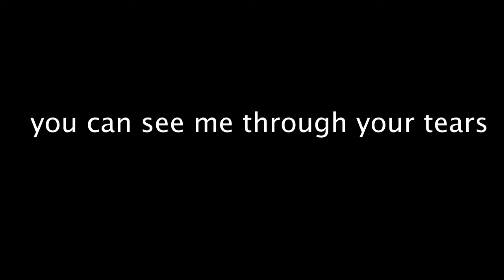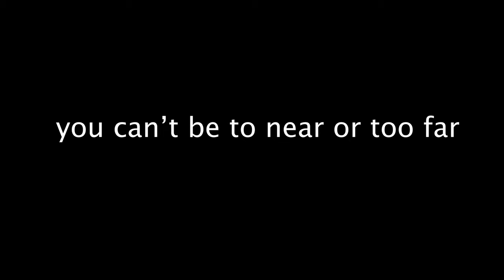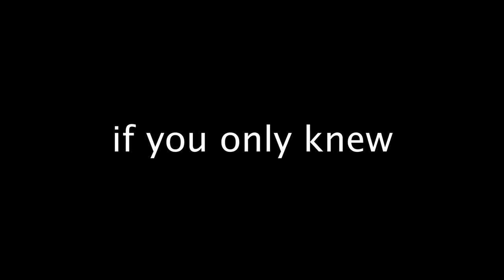PHOEBE & ABBY IN THE DARK - Episode 68 - Every Action Counts!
GOOGLE DOCUMENT  - INCLUDES CHORDS & LYRICS TO ENDING SONG!

Based on the Protectors of the Wood Book Series
Written by John KixMiller

Illustrations by Carlos Uribe & Gideon Chase
Character Drawings by Lawrence Tate

The Protectors of the Wood Dreamstone Warriors series is an animated story about a group of young adults who save the world from climate change.

Phoebe and Abby unravel the secrets in their small town and realize that they are all connected to a global conflict.

While searching for the secrets of Dreamstone and their identities, Phoebe and Abby risk their lives to save the beautiful world around them called home.

Phoebe Breaks Through I Part 2

Based on the Protectors of the Wood Book Series written by John Kixmiller.

Directed and Produced by John KixMiller & Tamara Kachelmeier

Illustrations by Lawrence Tate & Carlos Uribe

Sound Effects by Joseph Vitaliano Jr.
Edited and Recorded by Tamara Kachelmeier

Music arranged, composed, written, and performed by Tamara Kachelmeier, Edward Guzman, Gabriela Baez, John KixMilller, and Tom E. Morgan.

Voice over cast includes; Maritza Pabon, Edward Guzman, Gabriela Baez, John KixMilller, Lawrence Tate, and Tamara Kachelmeier.

VOICE IN THE VISION
Written by John KixMiller and performed by Edward Guzman,  Gaby Baez, and Tamara Kachelmeier